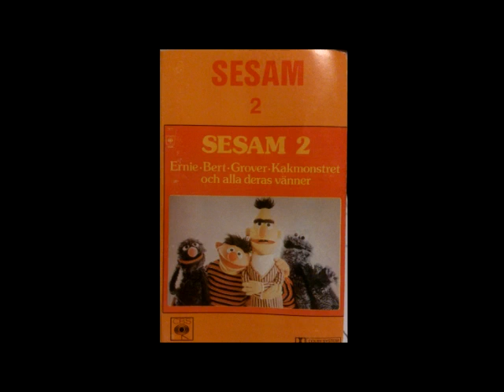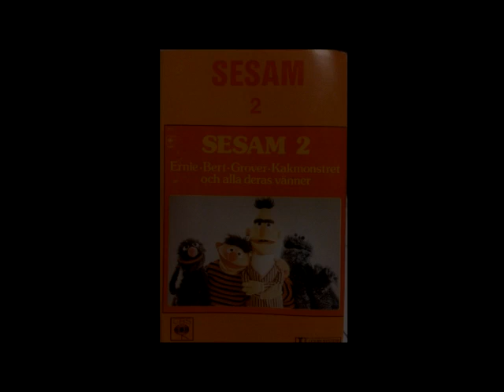Sesam 2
Från kassetband från 1977

Tracklist
A1  Sesam-Melodin  0:00
A2  Monstersången  0:57
A3  Jag Vägrar Sjunga Med  3:20
A4  Mums För Monster  7:08
A5  Vill Du Köpa Ett O?  8:29
A6  Berts R-Radar  10:07
A7  Kakmonstret Och Greven  12:43
A8  Kakmonstret Söker Den Eviga Lyckan Och Glädjen  15:35
B1  Vi Gör Det Tillsammans  21:37
B2  La La La La  27:02
B3  Min Goa Vän  28:49
B6  Jag Rår Inte Föret  31:18
B7  K Står För Kaka  33:45
B8  Samuel Snok  35:25
B9  Ernie Och Bert Går På Zoo  37:54

Cast
Björn Gustafson as Ernie
Carl Billquist as Bert
Ernst Günther as Kakmonstret (Cookie Monster)
Gösta Prüzelius as Grover
Tor Isedal as Stormonstret (Herry Monster), Skojaren (Lefty the Salesman)
Per Myrberg as narrator in "Kakmonstret Söker Den Eviga Lyckan Och Glädjen"
Agneta Olsson as girl monster in "Monstersängen"